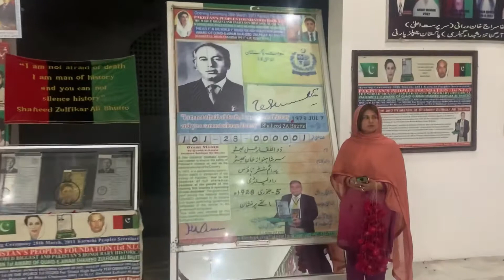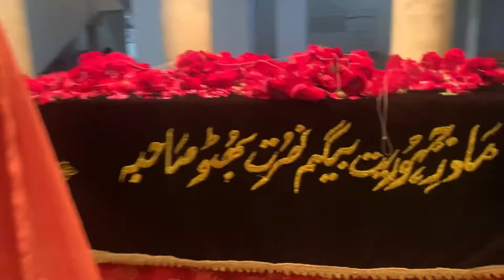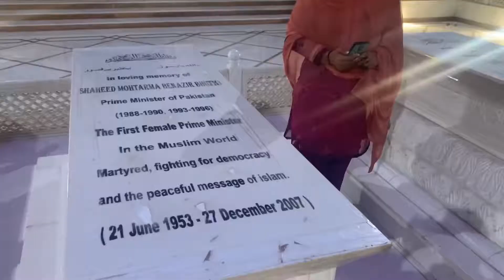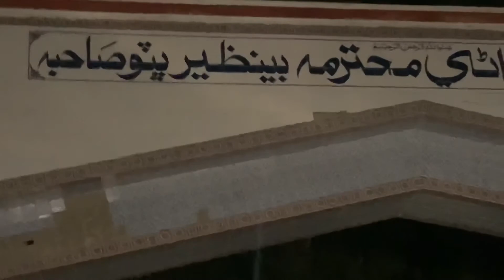Bhutto Family Mausoleum // Garhi Khuda Bakhsh - Larkana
Mazar of Zulfikar Ali Bhutto is situated at Garhi Khuda Bakhsh, in Larkana District, Sindh, Pakistan.

The mazar is notable for containing the graves of the Bhutto family and being the burial place of Zulfikar, Murtaza, Nusrat,and Benazir Bhutto

Shaheed benazir Bhutto mizaar in sindh

Shaheed benazir Bhutto ki Akhri Aramgha

Benazir Bhutto ka mazar ghari khuda bakhsh

Special report on benazir Bhutto death incident